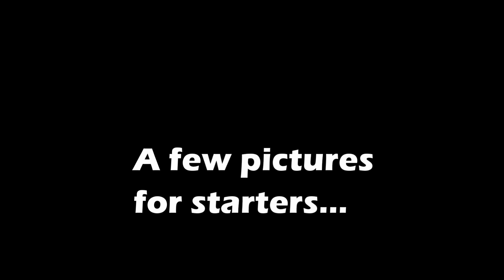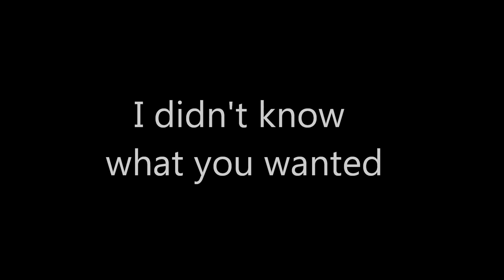Happy 40th Birthday Laura !!!